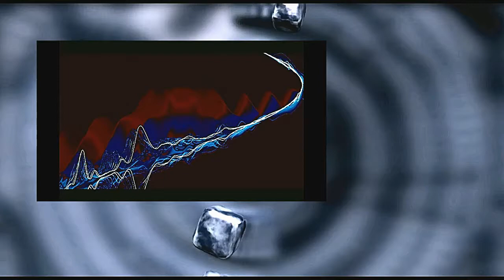To the stars II by Lubomir Kavaldjiev (1987). Любомир Кавалджиев. Към звездите II. (REMIX-2022)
Това е първото произведение на автора в областта на електро-акустичната
музика.Използуван е класически акустичен инструмент (пиано) и генерирани към него електронни ефекти. Същата мелодия е включена по-късно в мултимедийната композиция "Чоки" Виж
This is the author's first work in the field of electro-acoustic music. It uses a classical acoustic instrument (piano) and electronic effects generated for it. The same melody was later included in the multimedia composition "Chocky".